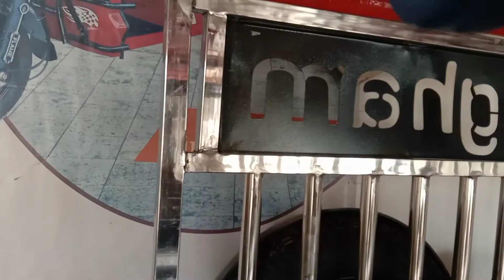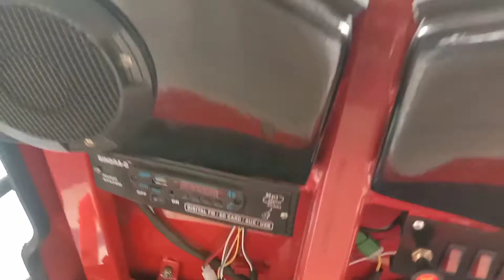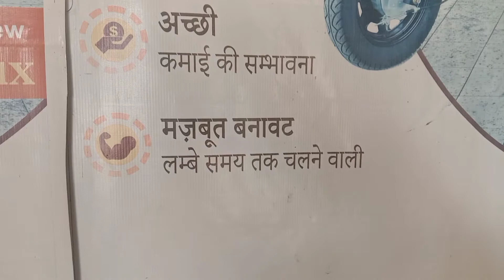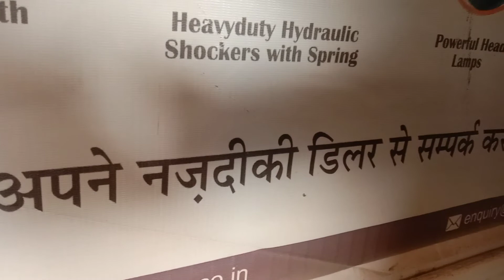Singham e Ricksaw ज्यादा चलाव ज्यादा कमाओ ||Reaction video|| Singham e Ricksaw 2022 top modal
singham E Ricksaw is good ❤️